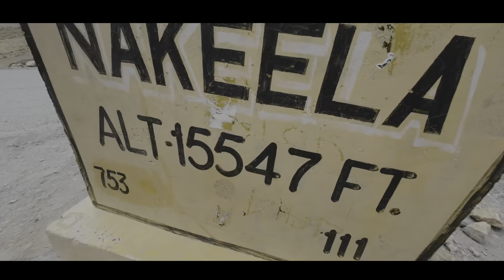Mainpuri to Ladakh trailer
All episodes out now